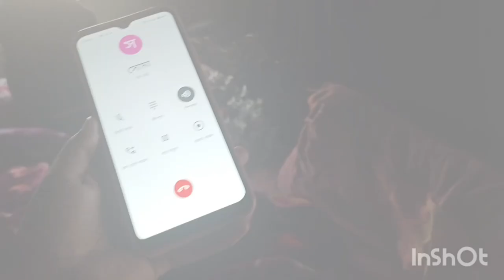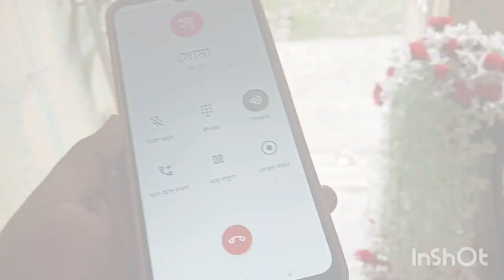ma ar sopno puron korte parchi tar jonno amar sosur mosai r bor ke onek dhonnobad 🙏🙏😭😭😭❤️❤️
ma ar sopno puron korchi bloger vedio payel daily lifestyle